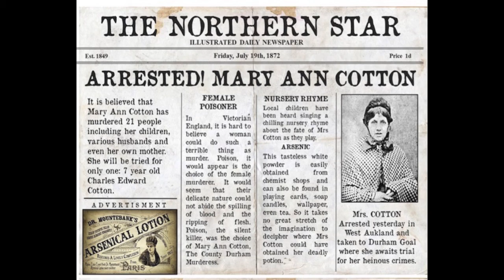Mary Ann Cotton. Peg Powler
A dastardly tale all about the serial killer Mary Ann Cotton who was hanged at Durham Jail in 1873.
From the forthcoming debut album Northern Lines by Peg Powler